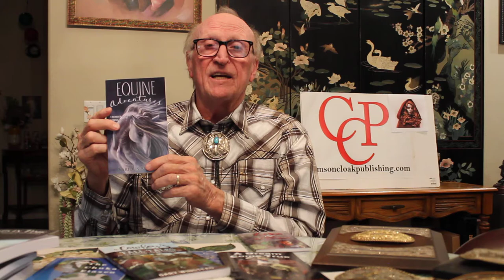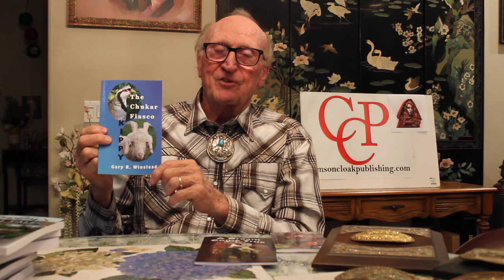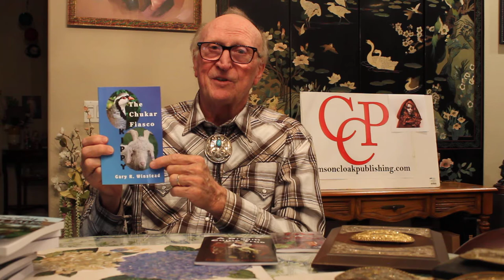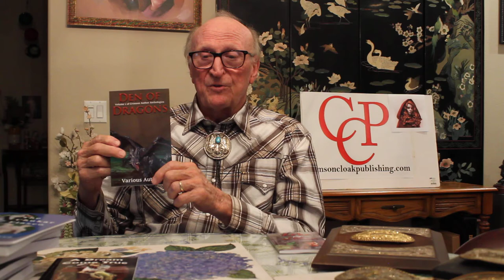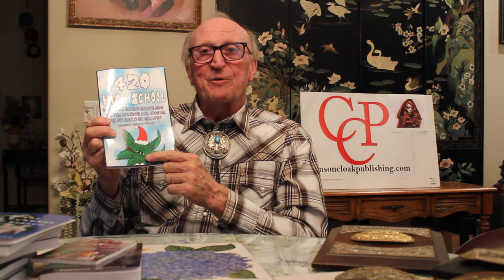Gary Winstead discusses his books and stories.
Gary Winstead talks his books!